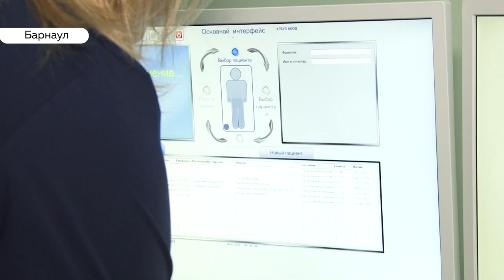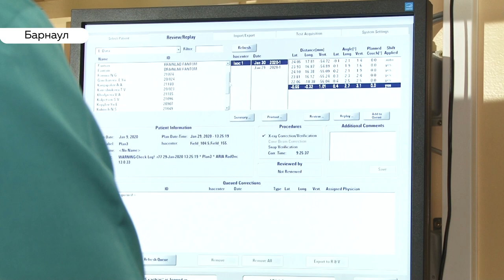Новый метод лечения больных раком появился в краевом онкодиспансере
Принципиально новый метод лечения  больных раком  появился  в  краевом  онкодиспансере.  В декабре  в отделение, где пациенты  проходят лучевую терапию, установили  новый аппарат немецкого производства.

Его приобрели  по федеральной программе  почти за 20 миллионов рублей. Каких результатов удается достичь медикам , используя  новую технику  в лечении и  что изменилось в работе врачей радиологов за 70 лет существования отделения расскажем в нашем сюжете